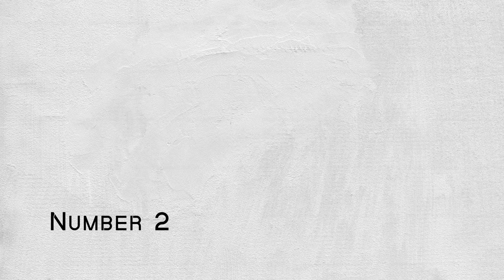Just getting into whisky? | 5 Things Experienced Whisky Drinkers Know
I'm doing a list today. Here are five things that "experienced" whisky drinkers know. Cheers!

Scores:
0-75 - Crap
75-79 - For cocktails & people you don't like
80-82 - Not bad
83-85 - Getting good here
86-89 - Delicious
90-94 - Awesome
95-100 - Cowabunga Dudes